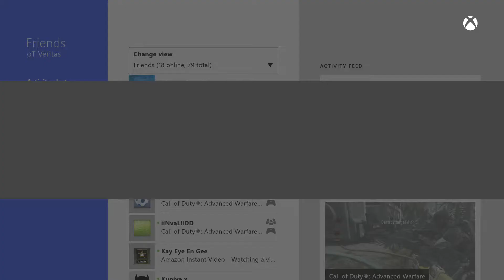Our Opponents Gamertag Doesn't Exist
Dude changes his gamertag but doesn't update his GB information. Can't play on whatever gamertag you want! Thank wouldn't make much sense... Unless you're on the GBScrubList